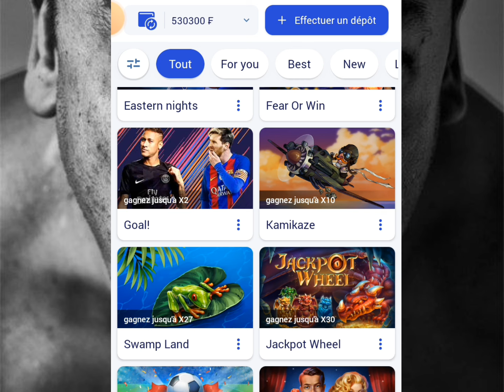1xbet: Astuce pour gagner beaucoup d'argent avec le jeu Swamp Land 2024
1xbet: Astuce pour gagner beaucoup d'argent avec le jeu Swamp Land 2024

👉 bienvenue sur ma chaîne youtube dans cette vidéo je t'explique comment gagner l'argent sur 1xbet très facilement.
👉 Sur 1xbet
👉 Sur 888starz
👉 Sur Paripesa
👉 Canal Télégramme :

👉 Bienvenue les parieurs sur ma chaîne youtube je t'explique dans cette vidéo comment gagner l'argent très facilement sur 1xbet .

👉Je publie 5 vidéo par semaine
👉 Tout mais abonné abonné vous sur ma chaîne youtube principal Marc FAILLE348
👉1xbet
👉888starz
👉 Paripesa